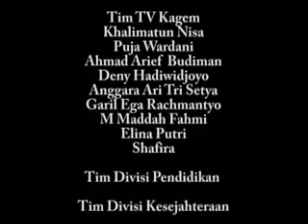Kelas Rumah Belajar Kreatif KAGEM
Rumah Belajar Kreatif KAGEM adalah bimbingan belajar gratis untuk adik-adik di sekitar yayasan. Kelas rumbelKAGEM ini diikuti oleh sekitar 60 anak dari kelas 1 SD hingga 1 SMP setiap hari Selasa pkl. 15.30, Jum'at pkl. 15.30 dan Minggu 08.30. Selain itu rumbelKAGEM juga dilakukan di SDN Candirejo (Jalan Kaliurang KM 12) setiap hari Senin dan Selasa pkl 15.30.

TV Kagem merupakan Televisi Komunitas yang berada di desa Sardonoharjo, kecamatan Ngaglik, Kabupaten Sleman. Berada di bawah naungan Yayasan Rumah Belajar Kreatif (YRBK) Kagem Yogyakarta, TV Kagem siap untuk menjadi media yang dikelola oleh masyarakat, dari masyarakat, dan untuk masyarakat.